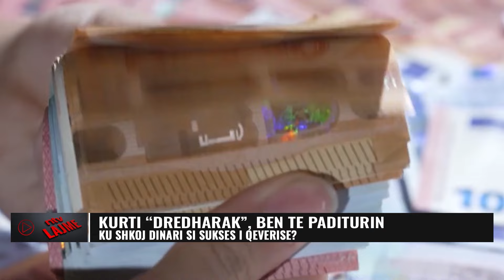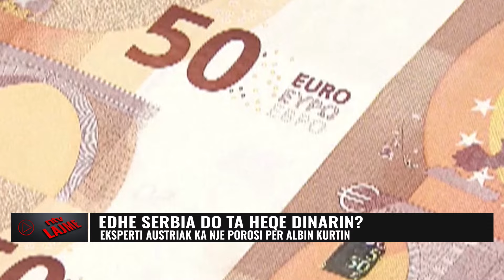Përmbledhje nga Kosova dhe Rajoni/ Lajmet Kryesore